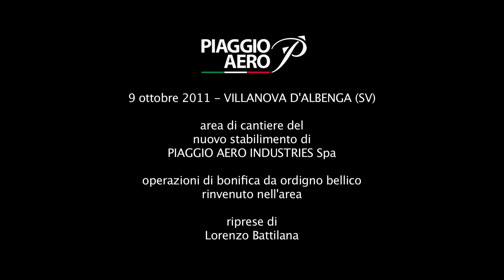Bonifica ordigno bellico in VILLANOVA d'ALBENGA (SV)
domenica 9 ottobre 2011, alle 11.59 è stato fatto brillare un ordigno bellico rinvenuto nel cantiere di PIAGGIO AERO INDUSTRIES Spa dove è in corso la costruzione del nuovo stabilimento